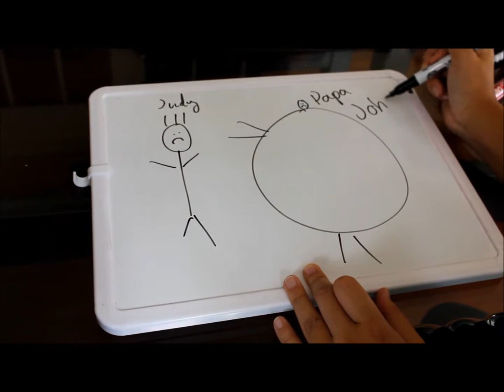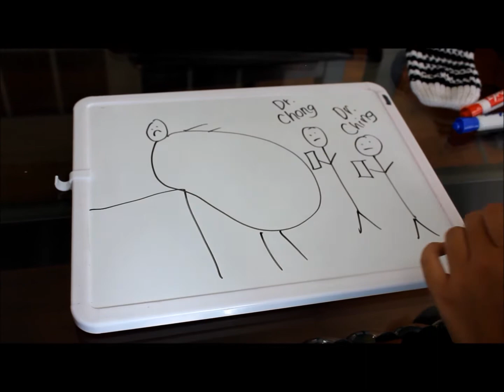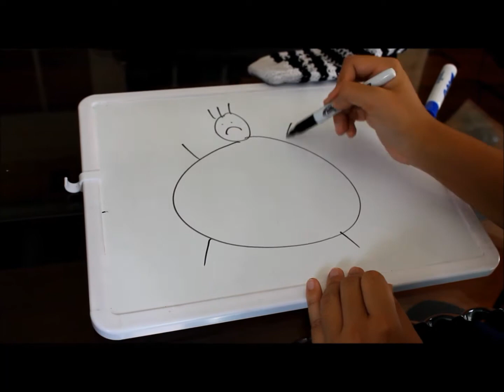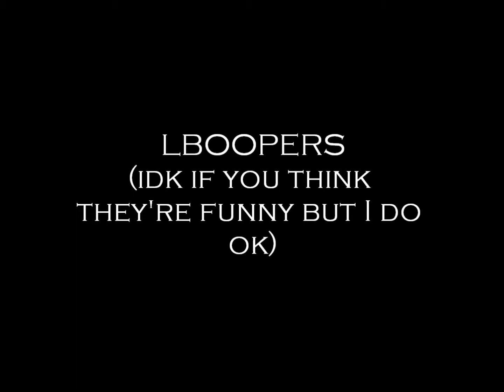DRAW MY LIFE: Virus Causes Obesity?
hi this is for the article Cold Virus Causing Obesity
(sorry it probably sux)